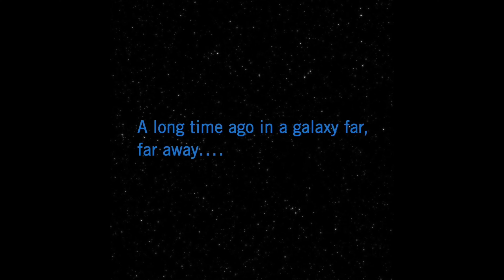A Star Wars Parody |SUB-TITLES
After I uploaded the original one, I quickly realized that some of the lines were hard to hear, so here you go!